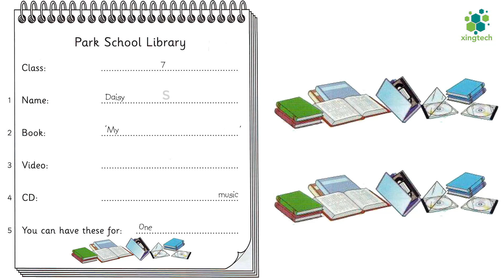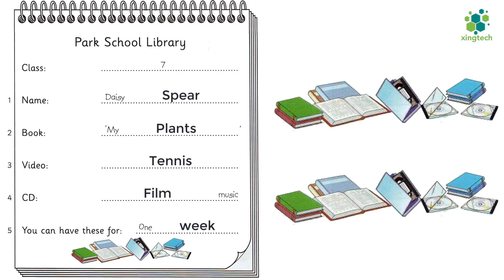Movers 4 - Test 3 - Part 2 - Listening with Answer Booklet 🎧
Movers 4 - Test 3 - Listening with Answer Booklet 🎧
3. Part 3: 🎧 11/06/2020 19:00
4. Part 4: 🎧 12/06/2020 19:00
5. Part 5: 🎧 13/06/2020 19:00
Link Cambridge Young Learner English Test Movers 4: Student Book